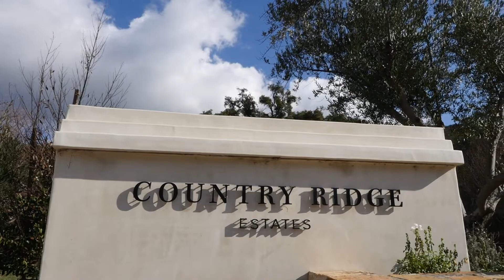Gina Michelle, George Ouzounian & Koko Keledjian | Your Move | The Agency | Real Estate Agent Promo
Gina Michelle, George Ouzounian & Koko Keledjian and their teams are game changers in Real Estate and about to elevate everything they do to make their clients home buying or selling experience easy, fun and lucrative!!!